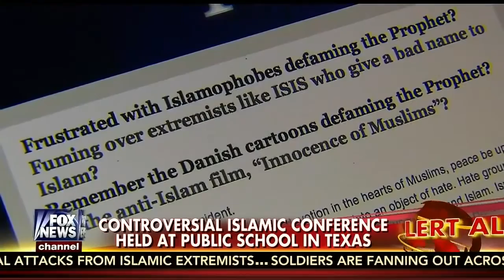Video CAIR Texas on Fox News to Defend Muslim Free Speech, Refute Allen West’s Smears